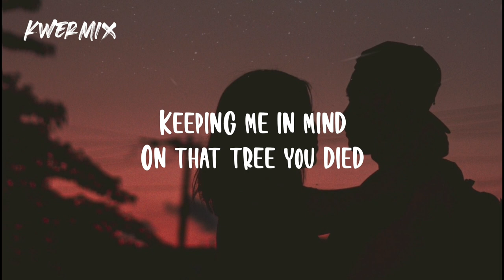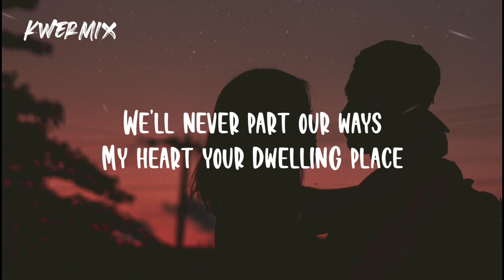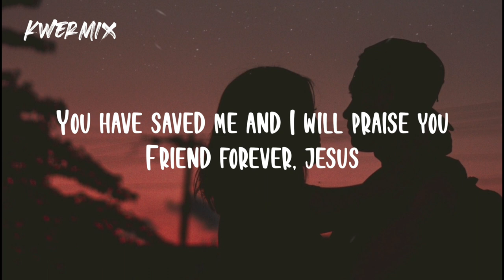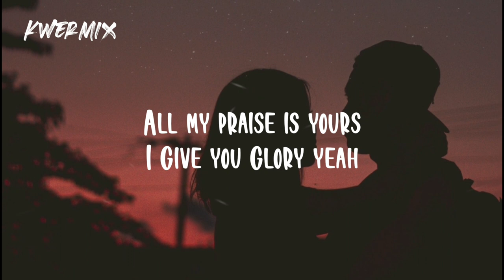Ben Potter - Thank You (Lyrics)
Ben Potter - Thank You

Lyrics:

Looking to the cross
You captured life for us
Keeping me in mind
On that tree You died
Three days further on
At rising of the Son
Seasons changed
But Your love still remains

And I just want to say thank You,
You are faithful, God, and You're always for me
All my praise is Yours, I give You glory

You’ve made a home in me
And, Lord, You never leave
You meet me where I'm at
Guiding every step
We'll never part our ways
My heart Your dwelling place
It’s You and me
Me and You forever

You have saved me and I will praise You
Friend forever, Jesus, thank You
Friend forever, Jesus

'Cause You are faithful, God, and You're always for me

All my praise is Yours, I give You glory yeah